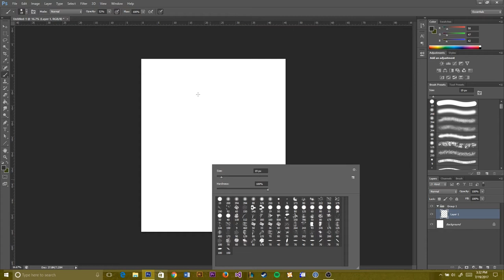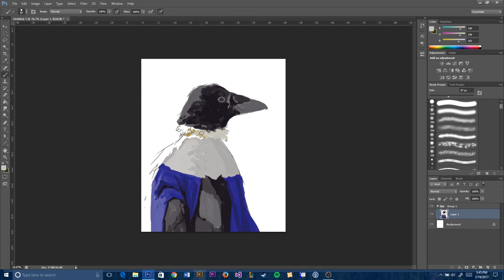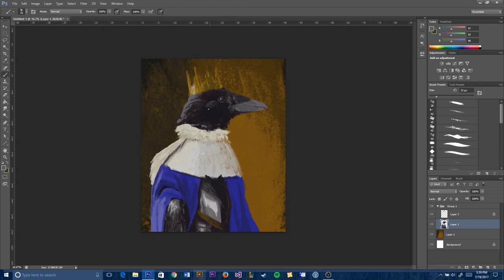The Raven King 30 minute Spitpaint Timelapse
Painted for the Daily Spitpaint Facebook group.

Song is Lady Maria's theme from Bloodborne, but sped up to match the video time.